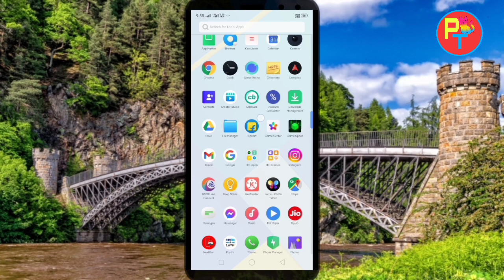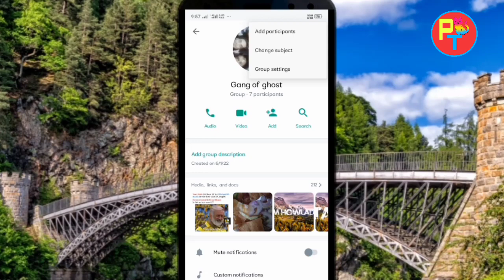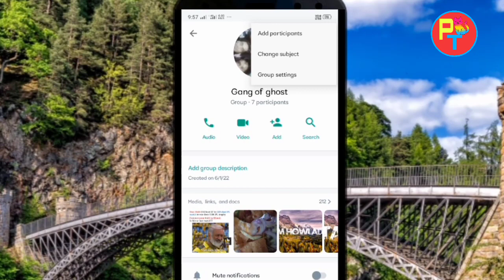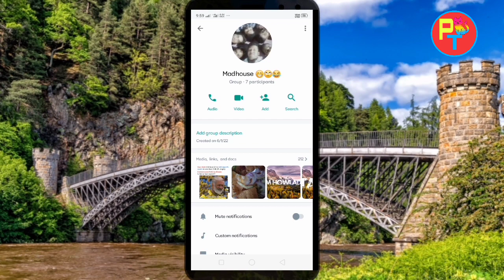হোয়াটসঅ্যাপ গ্রুপের নাম পরিবর্তন। হোয়াটসঅ্যাপ গ্রুপের নাম চেঞ্জ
বন্ধুরা আপনারা যদি জেনে না থাকেন কিভাবে যেকোন হোয়াটসঅ্যাপ গ্রুপের নাম চেঞ্জ করতে হয় তাহলে ভিডিওটি স্কিপ না করে শেষ পযন্ত দেখতে থাকুন আর জেনে নিন কি ভাবে আপনি আপনার whatsapp গ্রুপের নাম চেঞ্জ করবেন। বন্ধুরা আশা করব ভিডিওটি আপনাদের কোন না কোন উপকারে আসবে যদি কোন উপকারে এসে থাকে তাহলে ভিডিওটিতে একটি লাইক করে দেবেন আর আপনি যদি আমার চ্যানেলের মতন হয়ে থাকেন তাহলে আমার নতুন চ্যানেলটিকে অবশ্যই সাবস্ক্রাইব করে দেবেন ভিডিও পাওয়ার জন্য।

how to change the whatsapp group name in bengali
Find me